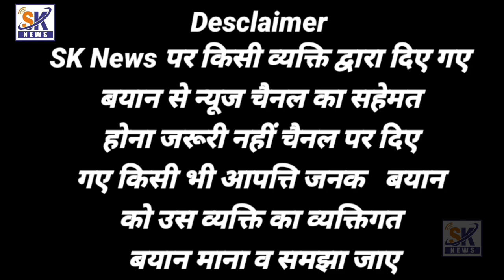Vakil Qureshi aur craze biradari ki jaanib se ہم بچے کو بچے کے والدین کو مبارکباد پیش کرتے ہیں